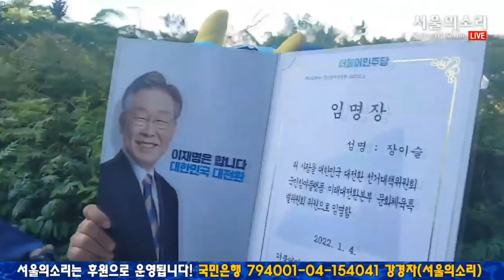연예인인줄..! 2030 몰린 송영길 여의도 공원 일정!